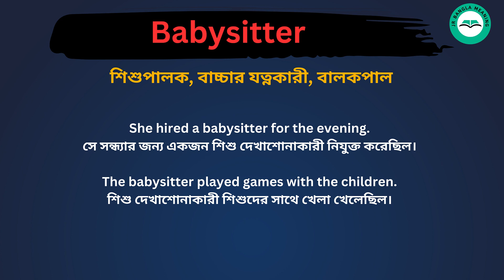Babysitter meaning in bengali/Babysitter শব্দের বাংলা ভাষায় অর্থ অথবা মানে কি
Babysitter Meaning In Bengali
Babysitter শব্দের বাংলা ভাষায় অর্থ অথবা মানে কি
Babysitter Bangla Meaning